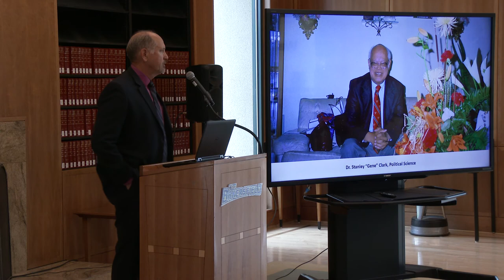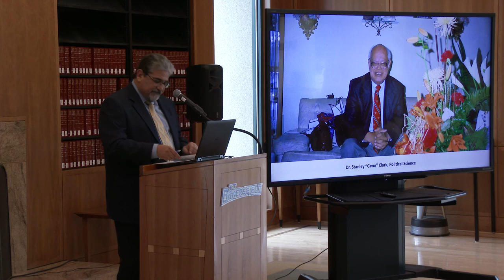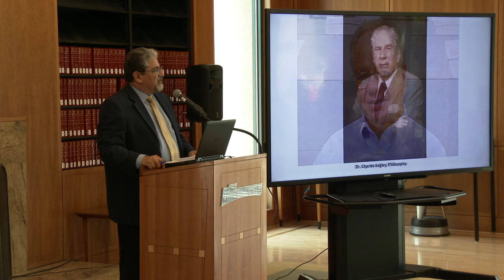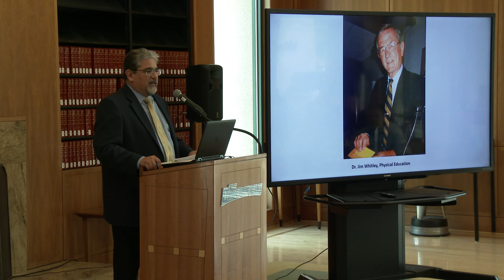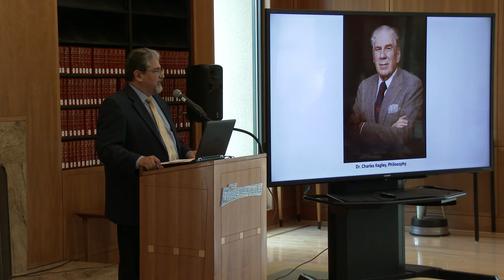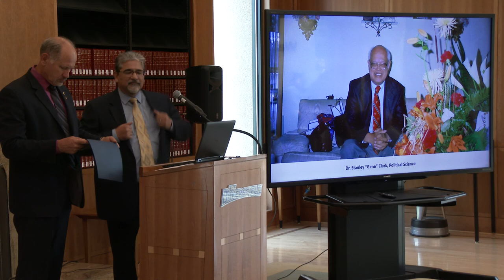Dr. Stanley Clark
Dr. Jenny Zorn,  the Provost and Vice President for Academic Affairs introduces the Faculty Hall of Fame, and introduced Dr. Gene Clark, who was admitted in 2018. Dr. Clark was a Professor of Political Science from 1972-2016 at CSU, Bakersfield. Dr. Mark Martinez nominated Dr. Clark, who speak in behalf of his memory.